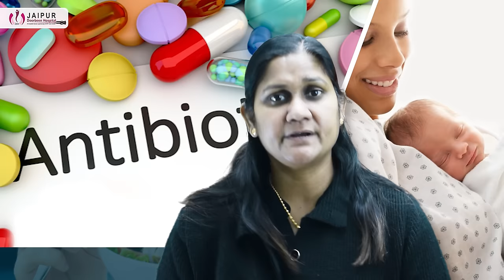Diet after cesarean delivery in hindi | सिजेरियन डिलीवरी के बाद क्या खाए | Dr Sushila Saini In Hindi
सिजेरियन डिलीवरी के बाद क्या खाना चाहिए जिससे आपके टाँके जल्दी सही हो सके। Diet Food After C Section Delivery

ऑपरेशन से बच्चा होने के बाद हर माँ के मन में क्या सवाल होता है कि सिजेरियन डिलीवरी के बाद मुझे क्या खाना चाहिए, या सिजेरियन डिलीवरी के बाद क्या खा सकती हूँ, क्या नहीं खाना चाहिए, सिजेरियन डिलीवरी के बाद डाइट कैसे होना चाहिए, सिजेरियन डिलीवरी के बाद खान पान कैसे होना चाहिए, सिजेरियन डिलीवरी के बाद क्या खाये,

c section delivery ya cesarean delivery ke baad, cesarean delivery ke baad kya khana chahiye, cesarean operation ke baad kya khana chahiye, cesarean delivery ke baad kya khaye kya nahi, cesarean delivery ke baad diet chart, cesarean delivery ke baad aahar in hindi ke bare me bataya hai